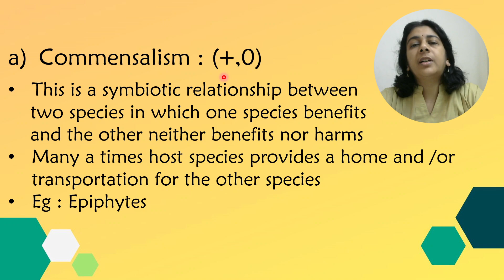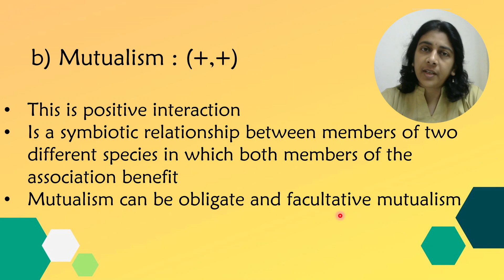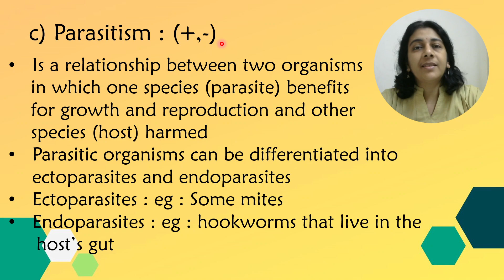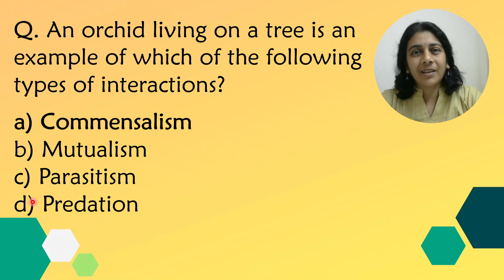TIFR GS Wildlife Biology and Conservation 2021 | Solved MCQ | Solving Questions with Gauri ma’am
Pursuing M.Sc. in Wildlife Biology and Conservation from TIFR is wonderful career option for those, who really love nature.
Also when TIFR offers this degree along with stipend, it becomes golden opportunity for students. Here, I am trying to help such ambitious aspirants of TIFR in achieving their dream goal.